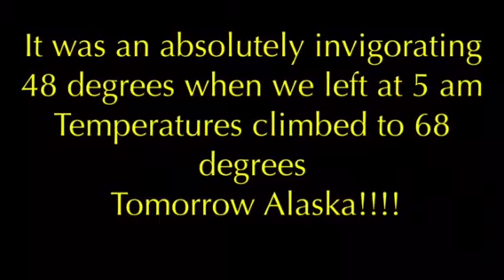Day 6 of 15th Annual Florida/Alaska Motorcycle Run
From Lloydminster SK to a Prince George BC